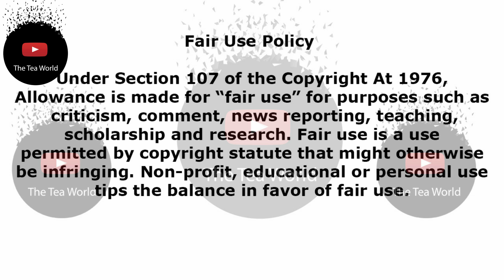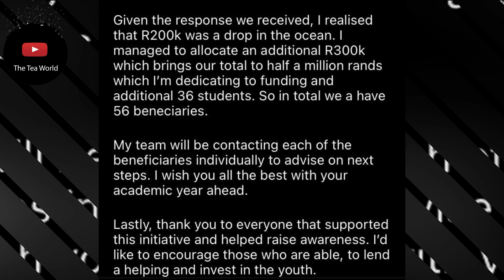Andile Mpisane Gives More Than He Promised To Students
Andile Mpisane Gives 500K To Students
Andile Mpisane announces the fees must fall campaign winners.
Andile Mpisane must have inherited his mother’s heart because he is following in her philanthropic ways. Ever since the fees must fall campaign has started he has lent his voice to the cause and tried to help students.